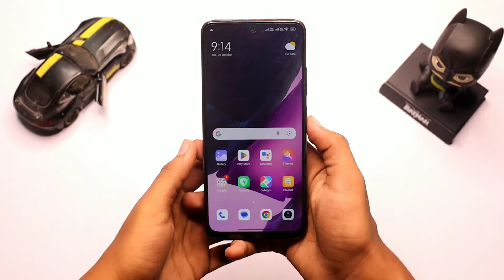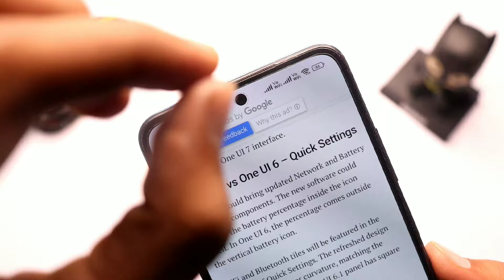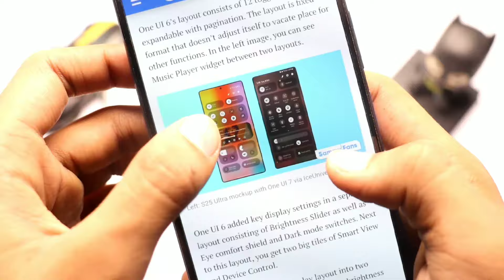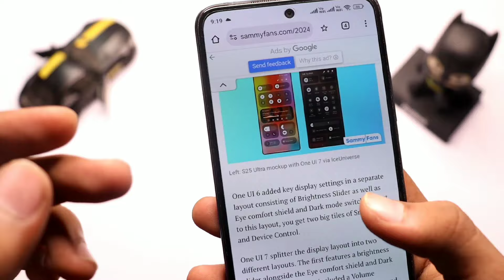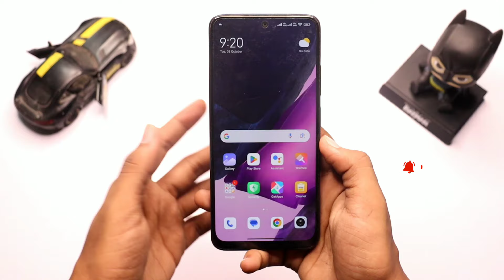One Ui 7 & One Ui 6 Control Centre Quick Settings Changes | One Ui 7 New Features 🤯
Hello Guy's Aaj Ki Iss Video Mein Mene One Ui 7 Ke Quick Settings Changes Ke Baare Mein Bataya Hai.
samsung customization
samsung features
one ui 7.0 features
samsung tips and tricks
one ui 7 control centre

________________ 🇮🇳 Jai Hind 🇮🇳 ________________